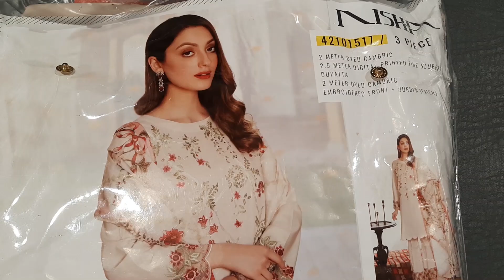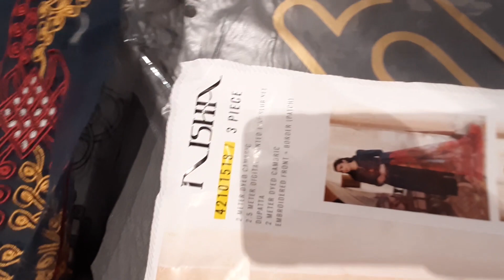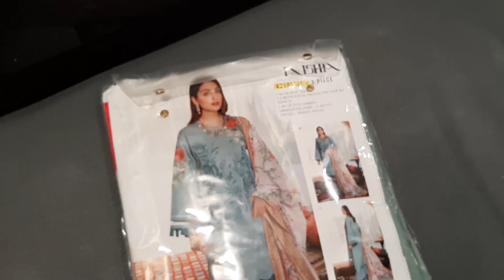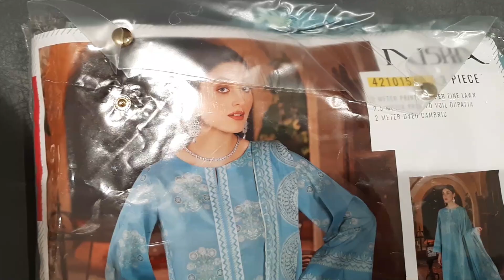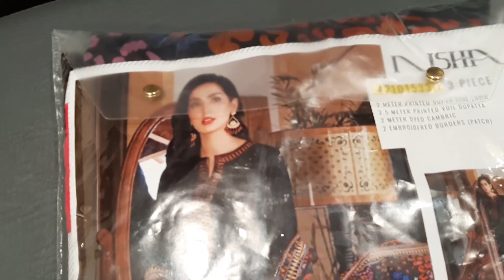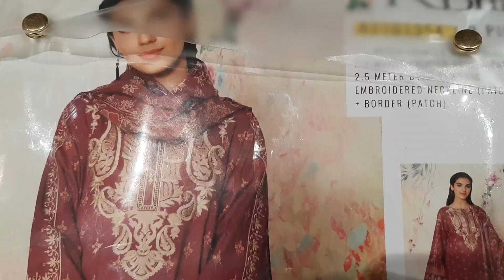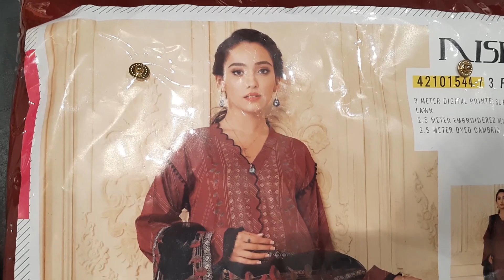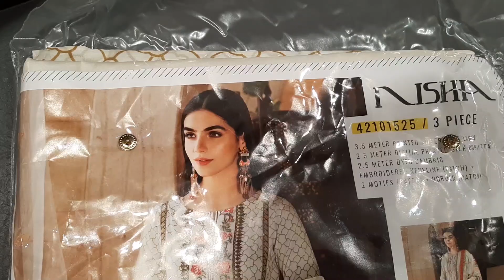Nishat Linen Eid Ul Adha 2021 Pack Suit Unstitched Collection Live Video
Eid Ul Adha 2021 Pack open one by one you see it in detail.